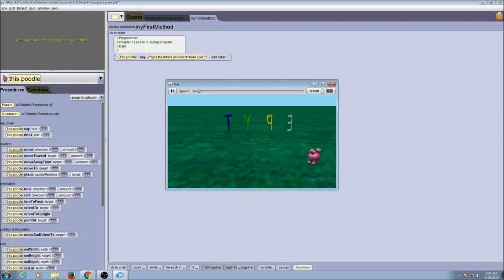Typing Program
Alice program for Chapter 3 - events
Assessment